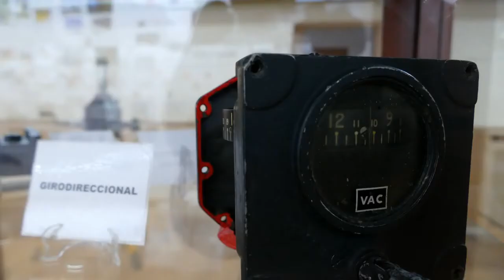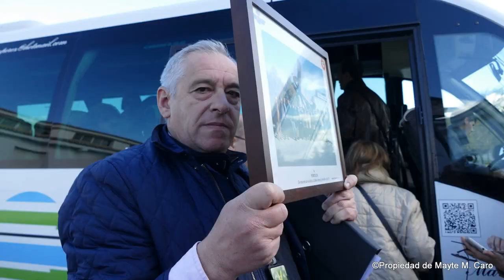Base aérea de Armilla